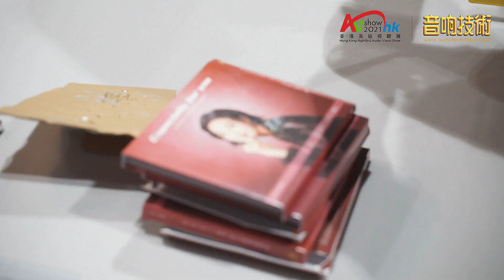小龍女簽名會 2021香港高級視聽展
龍小姐的最新CD《Especially For You》現已推出，並於8月7日2PM，香港高級視聽展，舉行簽名會，場面熱鬧，完滿成功！

影片來自Audiotechnique.com